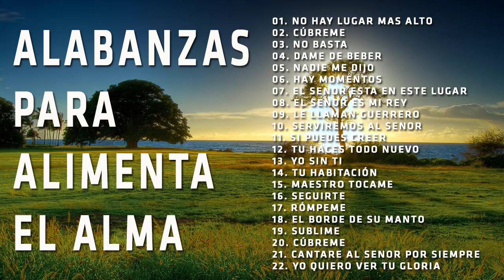1 Hora Musica Cristiana Adoracion | Mejores Exitos Alabanza y Adoracion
1 Hora Musica Cristiana Adoracion | Mejores Exitos Alabanza y Adoracion